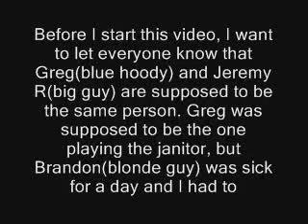Janitor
A comedy/thriller written and directed by me.